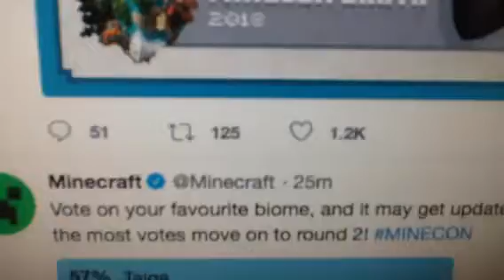And the loser is... Minecon EARTH UPDATE 2